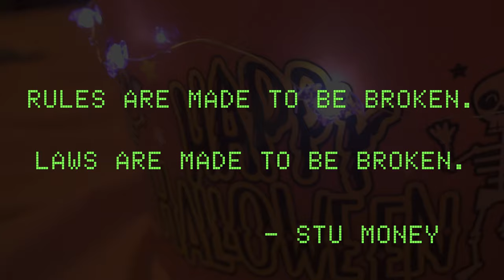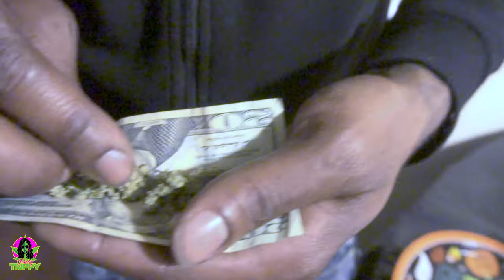Pretty Trippy Halloween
Halloween Party 2020 with PrettyTrippy

Powered by NovaCane
Hosted by ConvertibleBert

Captured by TunaFishIsGood

Follow PRETTY TRIPPY on Social